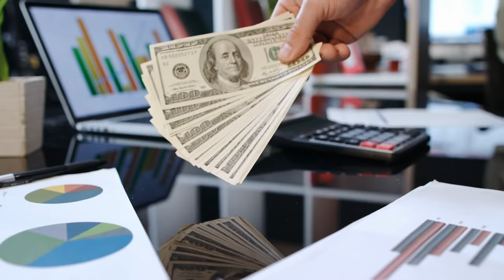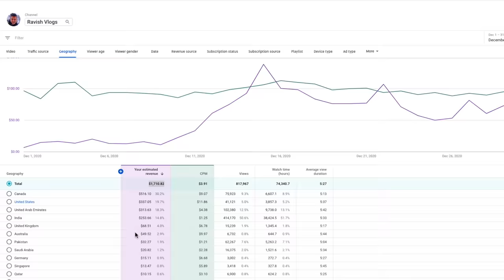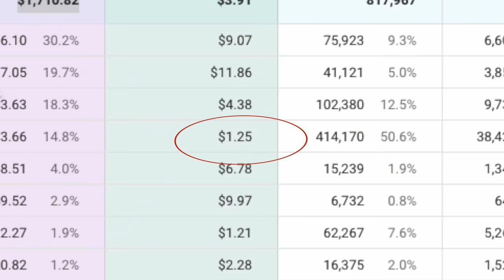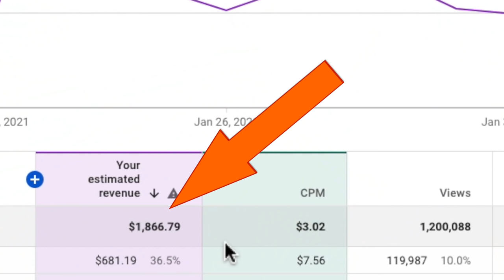You Won't Believe How Much I Earned on YouTube Last Month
People ask me about my YouTube Income.  here is the Proof of how much I earned on Youtube Last Month (Not a Clickbait)

A little about me: My Name is Ravish, I am Indian who has been Living in Canada for last 10 year, I have lived in USA for 5 years. I am your typical NRI who is raising his family in North America. I upload frequent hindi vlogs on youtube about my life in Canada, travel vlogs in hindi and tech videos in Hindi.